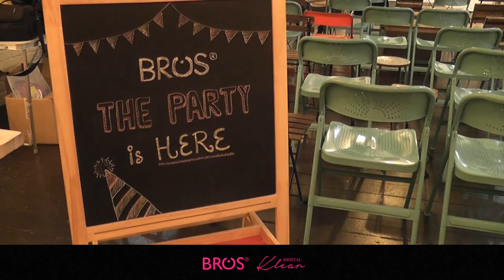BROS | Drink More Art X Water Boy Turns 10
Not too long ago BROS had a little party going on in conjunction with our 10th year anniversary and also the launch of our new line, Kristal Klear. Here's a recap of how the celebration went down!